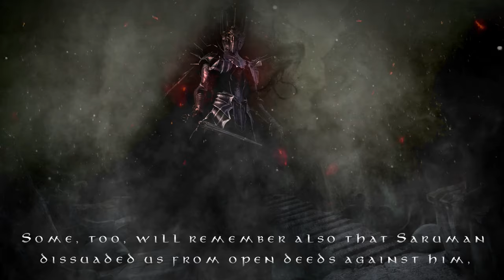Dol Guldur | Haunted Hill of Sauron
This video portrays the history and events surrounding Dol Guldur, a fortress located in the forests of Greenwood in the fantasy world of J.R.R. Tolkien.

The fortress was originally known as Amon Lanc and was the capital of the Woodland Realm, but it was taken over by an evil presence known as the Necromancer.

Some believed that the Necromancer could be one of the Nazgul, but Gandalf thought it may be Sauron, the enemy who had returned to Middle-earth after being defeated in the War of the Last Alliance.

The Necromancer fled from Dol Guldur after an encounter with Gandalf, but returned to the fortress after a period of four centuries known as the Watchful Peace. Dol Guldur's shadow and the darkness brought the forest surrounding to wither and become a place of dread.

Gandalf later confirmed that the Necromancer was indeed Sauron who was eventually forced to retreat from the Haunted Hill after the White Council led by Saruman attacked the fortress. Soon he sent the Nazgul to reoccupy the fortress and rebuild it as a stronghold of darkness for the War of the Ring.

During the War of the Ring, the forces of Dol Guldur launched a devastating assault on the northern lands, including the enchanted forest of Lothlorien and the realm of Thranduil in Mirkwood. The Elves of Lothlórien and Mirkwood fought bravely against the orcs, but the influence and strength of Galadriel were key factors in the eventual defeat of Dol Guldur and the end of Sauron's reign of darkness in the north.

Chapters:
00:00 - Intro - Palantír
00:15 - History of Amon Lanc
00:56 - Darkening of Mirkwood
01:52 - The Hill of Sorcery
02:35 - Gandalf vs Sauron
03:58 - Gandalf's speech from the Council of Elrond
05:09 - Of Sauron and the Nazgul
05:44 - Assaults on Lothlórien & Battle under the Trees
07:33 - Power of Galadriel
08:17 - Credits of Elrond

Sven Hastedt - Night and Storm Clouds, Dark Storm Clouds, Glowing Warm Light

Dark Souls/Elden Ring

The Dawnless Days - Harad Trailer, Halls of Moria, Rohan Trailer

Warrhaner

Urzine vfx

Filip Olejka - Woodland Realm GA

Tales of the Rings Soundtrack - Hill of the Necromancer
Tales of the Rings Soundtrack - Lothlórien
Composed by one and only David Donges

Thumbnail art is edited version of Daniel Bayona